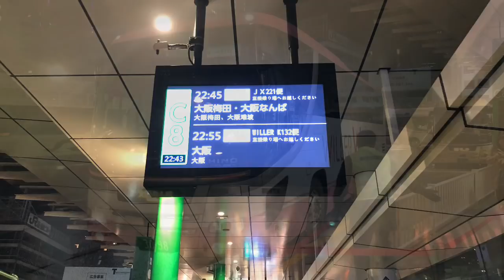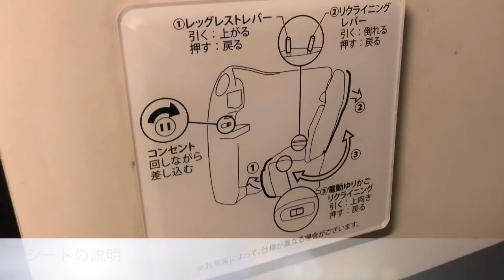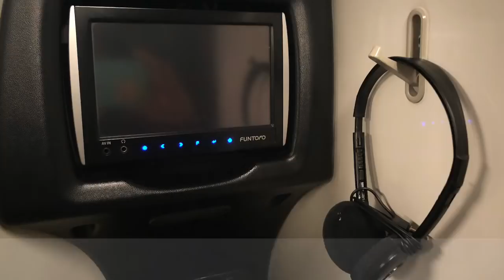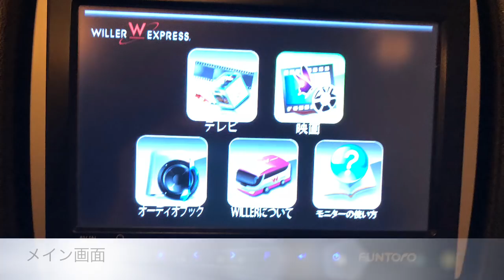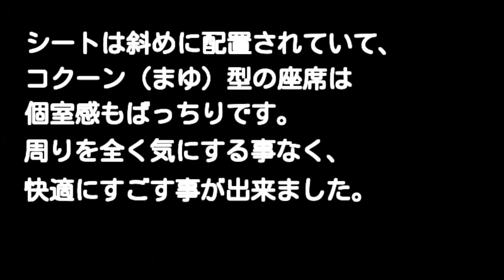【夜行バス体験記】豪華２列シート🚌ウィラーのコクーン号に乗ってみた‼️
ウィラーエクスプレスの『コクーン号』で、東京（新宿）から大阪（梅田）まで❗️
斜めに配置された斬新なシートを体験してきました🎀
あくまでも個人の感想ですが、参考にしていただければと思います。